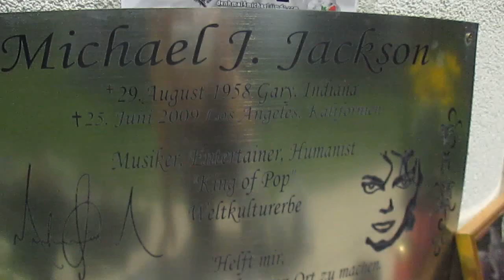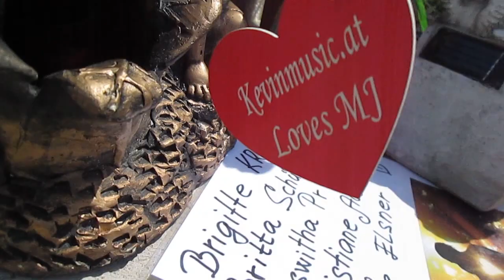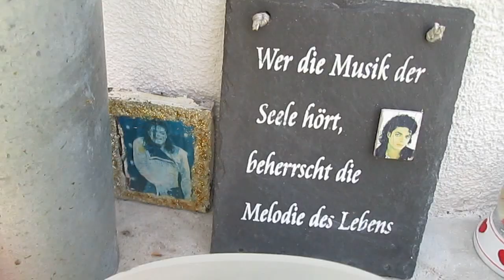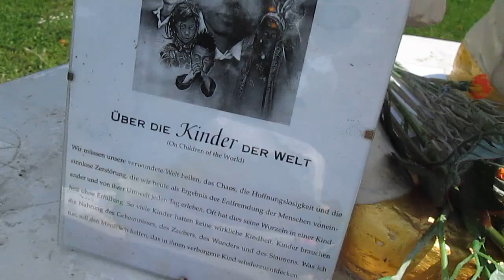27.06.2013 MJ Denkmal Mistelbach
Eine Runde um das MJ Denkmal in Mistelbach/Austria :) am 27.juni 2013 ♥ - für euch